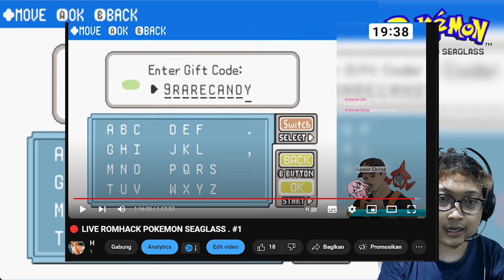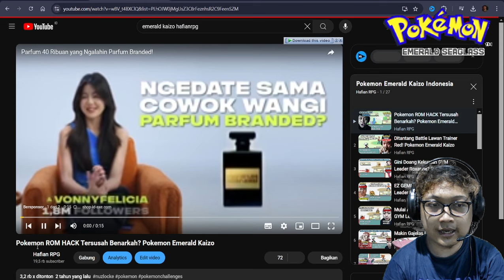Romhack Terindah Bagi Nostalgiawan Pokemon Seaglass Emerald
Aloha gaes, kali ini aku bermain romhack pokemon terindah bagi para nostalgiawan judulnya adalah Pokemon Seaglass Emerald. Kalian bisa memainkan ini dengan grafik yang indah dan lucu seperti pokemon crystal gold dan silver.
Cara Bermain Game Ini di Android : cari di google :)
All Reserved Copyright by Nintendo and Gamefreak, i just used to content for Pokemon Fans Indonesia.

Jika ada keluhan atau saran bisa komen ke saya langsung ya, demi keberlangsungan channel ini. Terimakasih